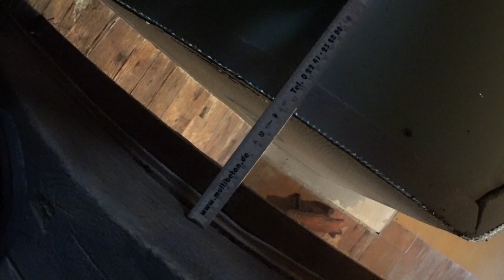влог : САМ СДЕЛАЛ ПОТОЛОК НАД КАМИНОМ из города в деревню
Всем привет.
Мы молодая семья ,пока без детей, купили домик у озера в деревне и начали реконструкцию. Ремонтируем старый дом под современный. Всё своими руками  . Делаем с позитивом и любовью к загородной жизни. Влог о нашей жизни.

ВСЕМ ОЧЕНЬ БЛАГОДАРНЫ ЗА ЛАЙКИ , КОММЕНТАРИИ И ПОДДЕРЖКУ НАС И НАШЕГО КАНАЛА.